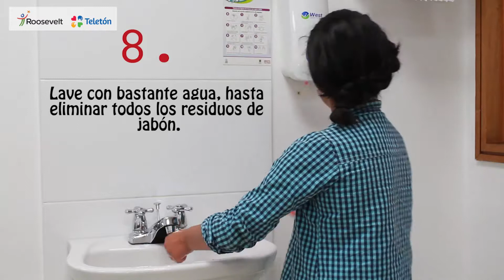Pasos de Lavado de Manos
María Paula, paciente del Instituto Roosevelt, nos enseña la forma adecuada del lavado de manos.